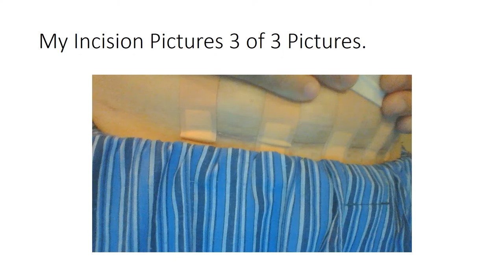My Surgical Incision